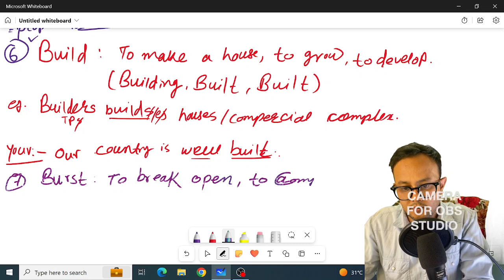Day 3 public sepeaking series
Essay- Save electiricity
Strucure of sentenses.